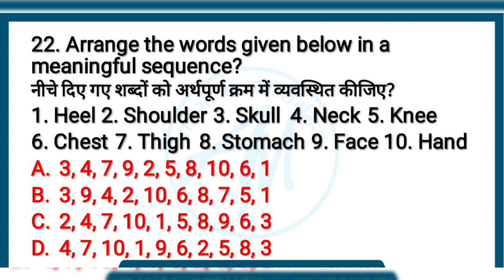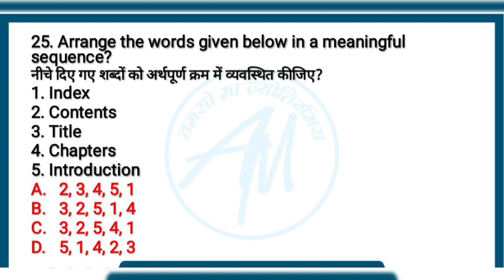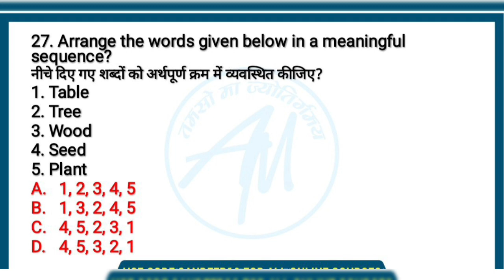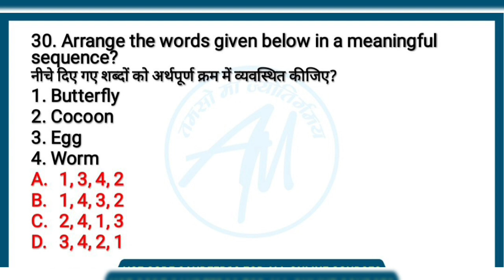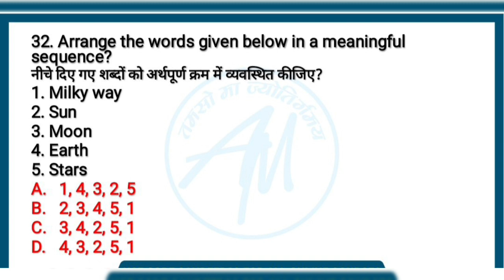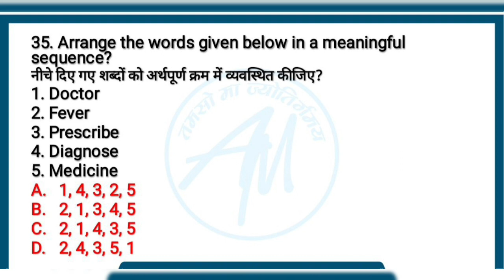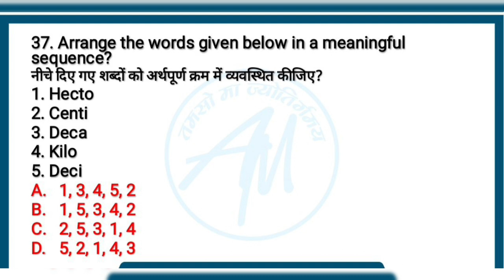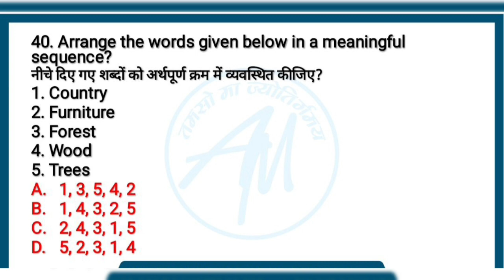Sunday Test Series | Day - 2 | Sandeep Sir | Important for all competitive exams